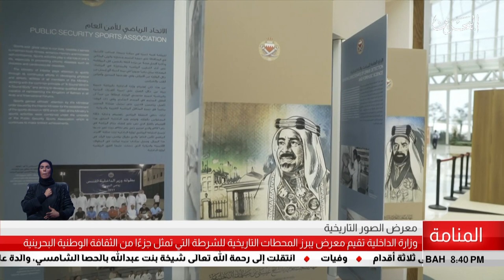البحرين مركز الأخبار : وزارة الداخلية تقيم معرض يبرز المحطات التاريخية للشرطة 24-08-2019